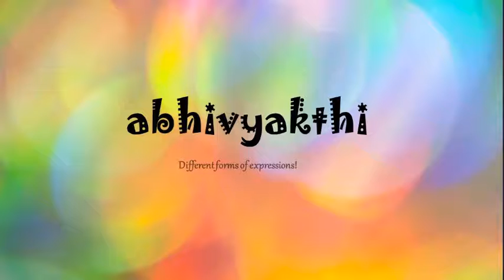Padya Putaani - S2.E2 Train | ಪದ್ಯ ಪುಟಾಣಿ - S2.E2: ರೈಲು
Lyrics @